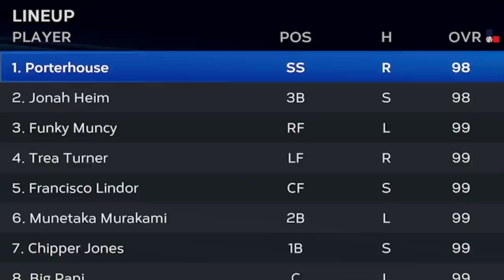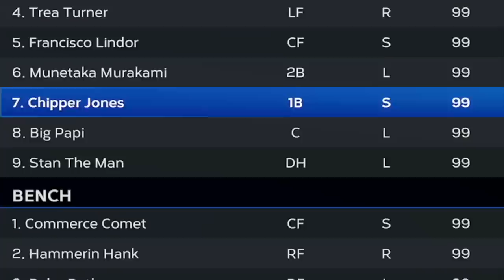I Played Everyone Out Of Position...